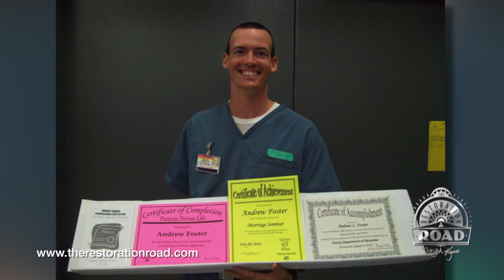Do or Die with Anthony Ponds